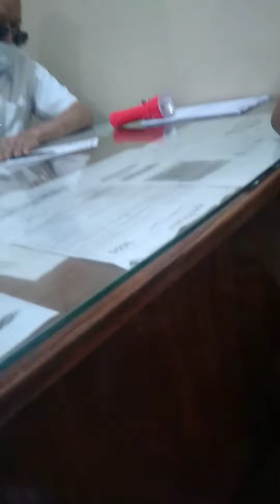December 3, 2020